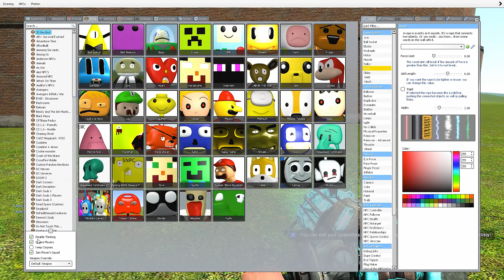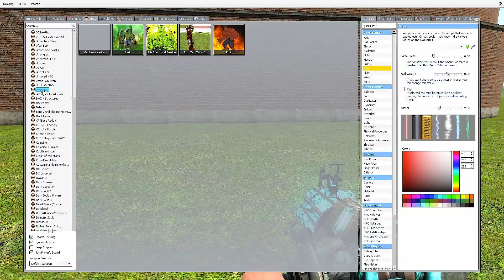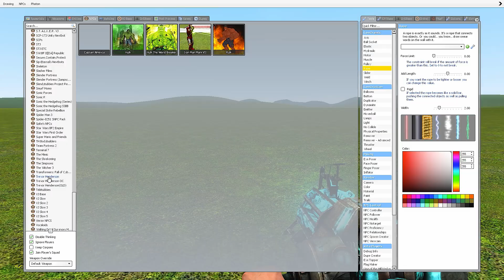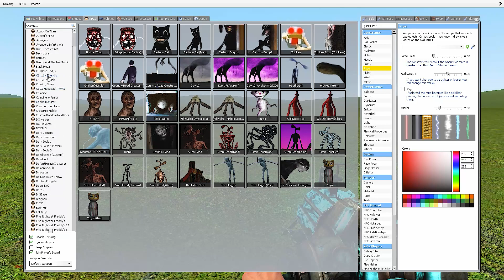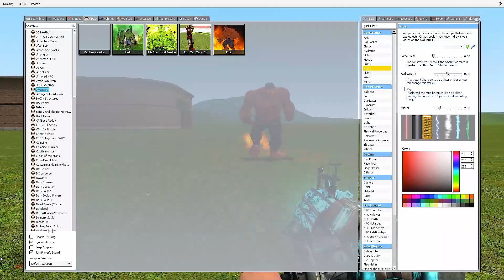HULK & GIANT HULR & RED HULK VS SIREN HEAD ALL | WHO IS STRONGER | In Garry's mod!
HUGGY WUGGY ALL VS SPONGE BOB TEAM | WHO IS STRONGER | In Garry's mod!

Are you wondering which one is stronger?
Then watch the video soon! This will greatly please the Observer! Enjoy watching and good luck!